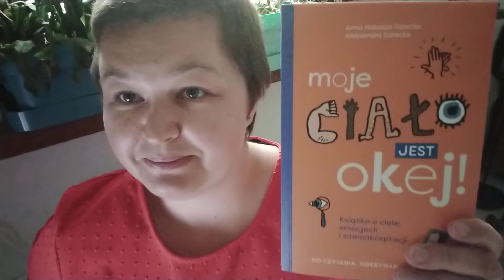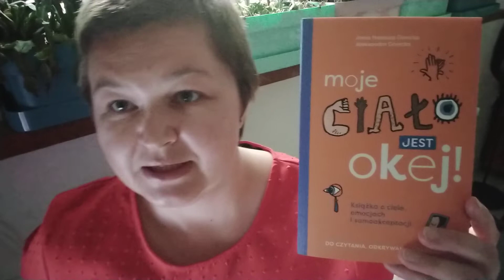Anna Natasza Górecka, Aleksandra Górecka "Moje ciało jest okej!"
W formularzu PIT wpisz numer:
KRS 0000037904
W rubryce „Informacje uzupełniające - cel szczegółowy 1%” podaj:
25068 Sikorska Aleksandra

Oli terapię można także wesprzeć wpłacając darowiznę na konto:
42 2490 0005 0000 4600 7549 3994
Tytułem:
25068 Sikorska Aleksandra darowizna na pomoc i ochronę zdrowia